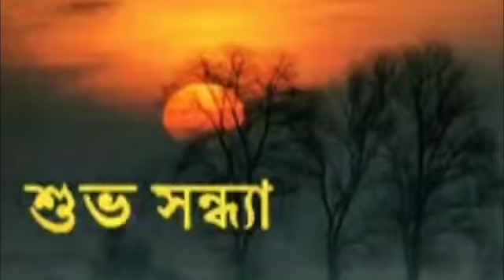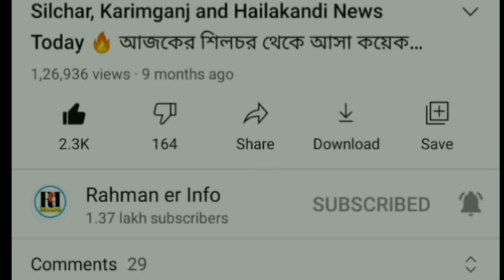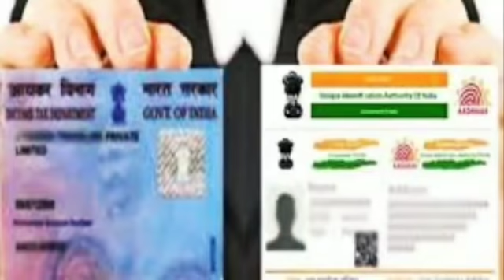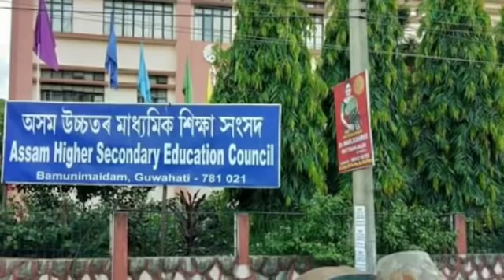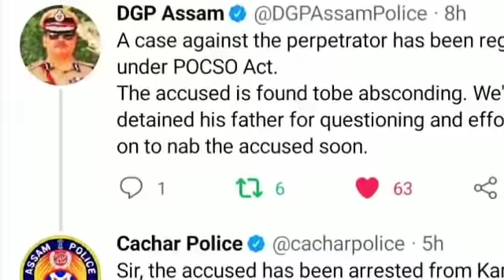Aadhar-Pan Card এর ভালো খবর | HS/HSLC পরীক্ষার ফলাফল পছন্দ না হলে আবার পরীক্ষা | আজকের সন্ধ্যার খবর